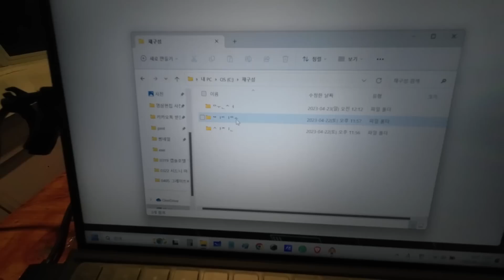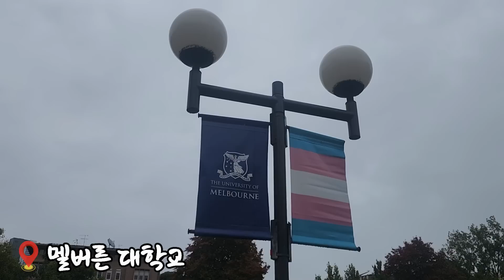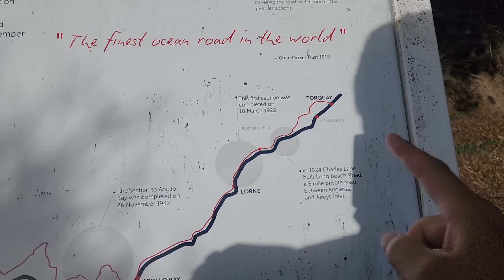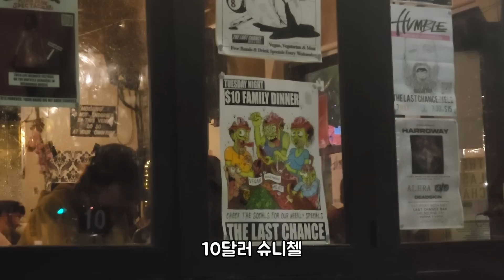한식 맛이 이상했던 멜버른에서 호주 워홀 마무리 / 호주 동부 일주 13(끝)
안녕하세요 1247일, 3년 반 동안의 호주 워킹홀리데이 생활을 건강하게 잘 마쳤습니다
호주워홀 이후로 계속 되는 세계여행도 많은 관심 부탁드립니다.
감사합니다.

*Music
ㅡㅡㅡㅡㅡㅡㅡㅡㅡㅡㅡㅡㅡㅡㅡㅡㅡㅡㅡㅡㅡㅡㅡㅡㅡㅡㅡ
Wind's Wreck 2014 - Bonus Track by Myuu